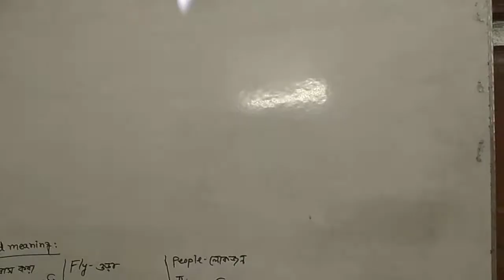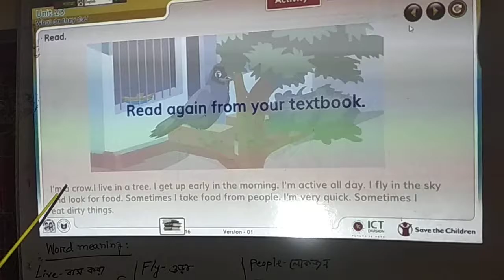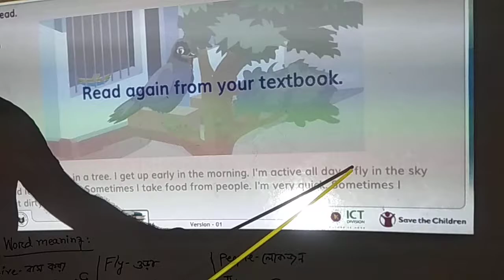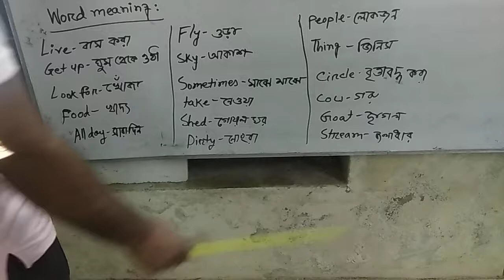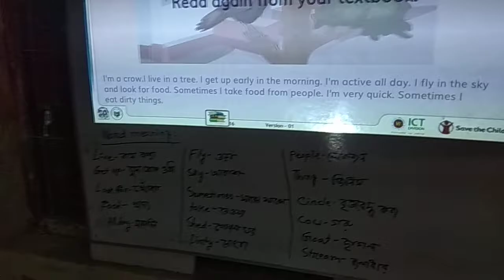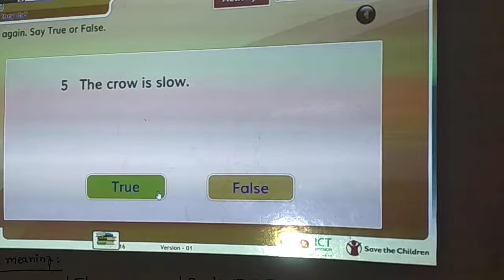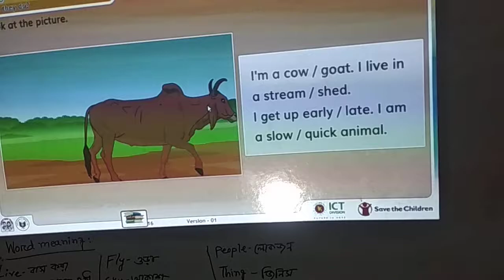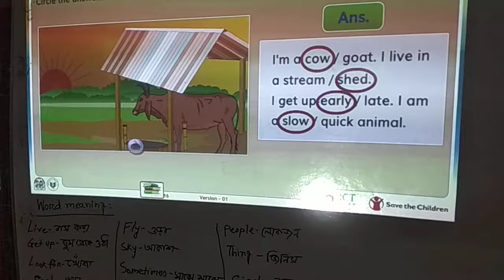Class 3 English(U 23-L- 1-3)